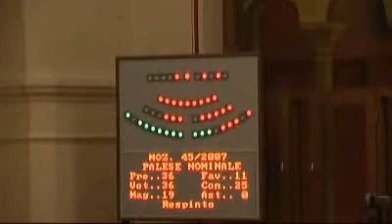Consiglio Comunale 18/02/08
Votazione mozione 45/2007 sull'espulsione dei cittadini stranieri, anche comunitari, non in grado di mantenersi, proposta dai Consiglieri Comunali: Francesco Ribetti, Elena Coiro, Emanuele Loperfido